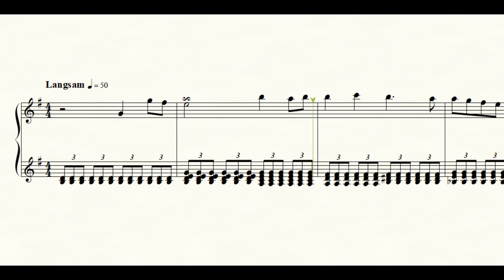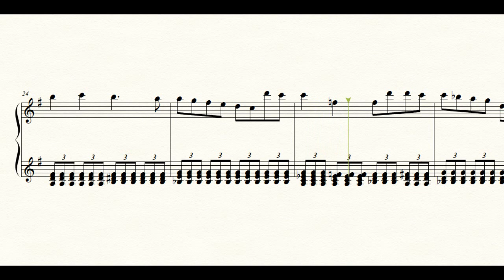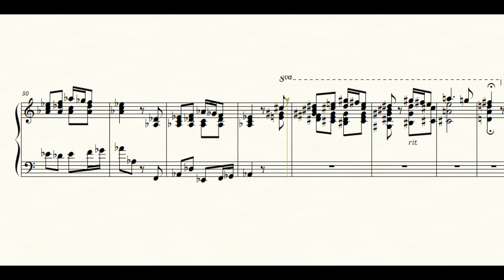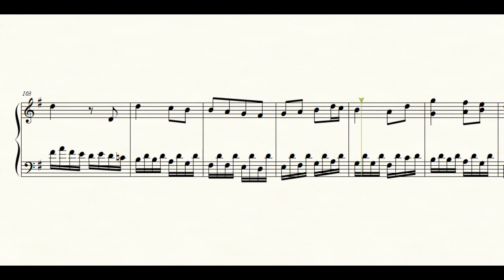ブルックナー 幻想曲ト長調（楽譜付き）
ブルックナーの数少ないピアノ曲の中では最も知られているもので、演奏が平易であることからよく弾かれている曲です。我々の知るブルックナーのイメージからはかけ離れていますが、彼の交響曲に特徴的な和声を垣間見ることができます。

楽譜をそのまま自動演奏した試聴サンプルにつき、音楽的な表現は含みません。演奏の参考としてお使い下さい。

▼この楽譜のPDFを無料でダウンロードできます。

楽譜作成ソフト：Finale 25
使用音源：ARIA Player (Steinway Piano)

▼その他、サイトで多くの楽譜を配布しています。